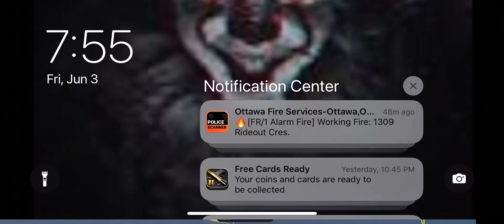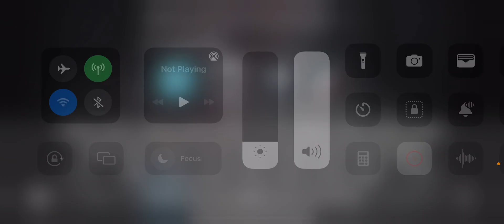Feild trip on 212